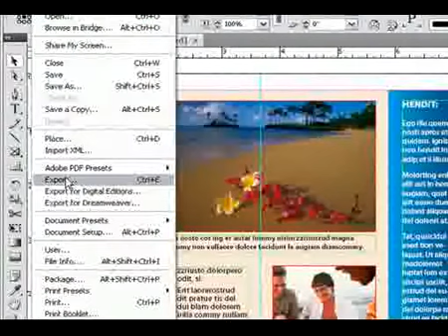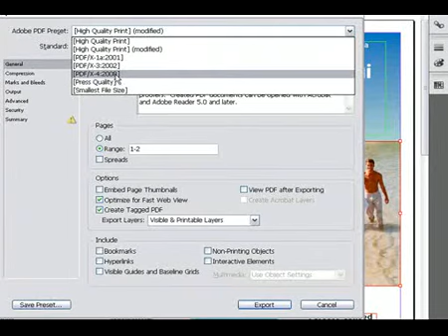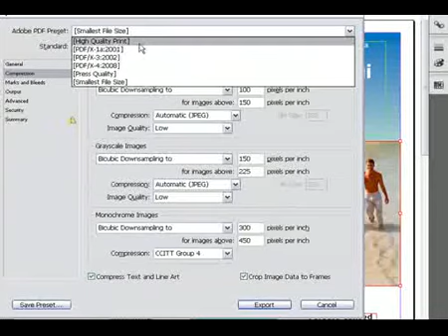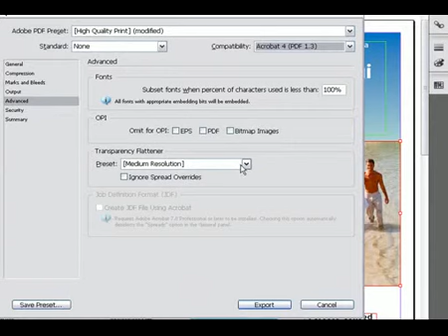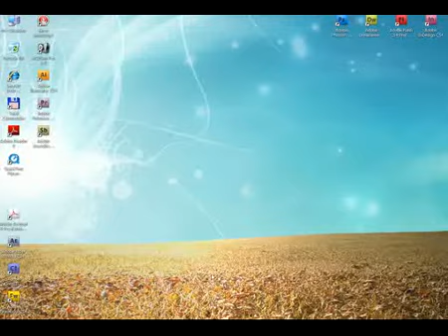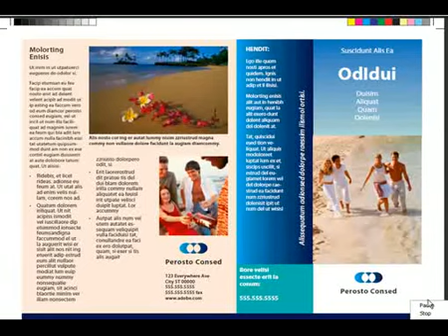Adobe InDesign CS4: PDF exportálási lehetőség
- Az InDesignnal lehetőségünk van arra is, hogy egy indesign dokumentumból pdf-et készítsünk alig néhány perc alatt.